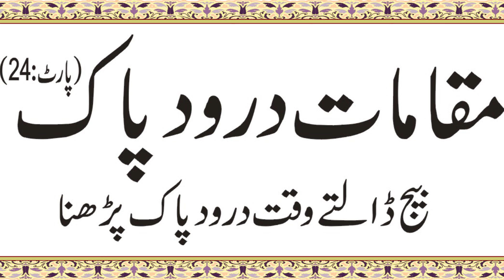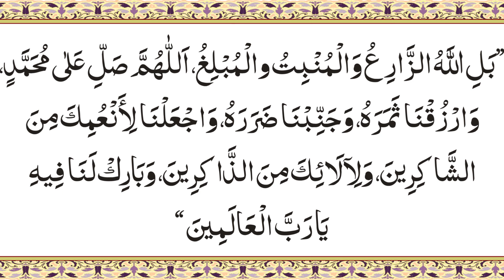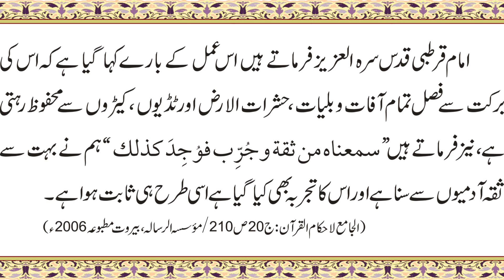Maqamaat e Darood Shareef (part:24) bej Dalty waqt Darood shareef bhejna